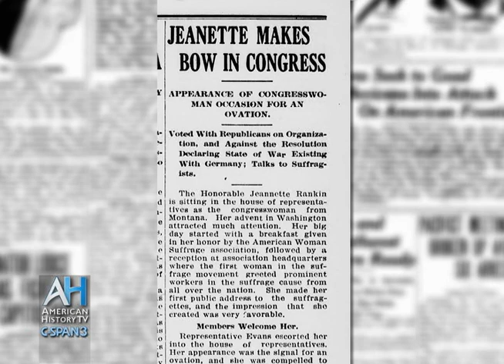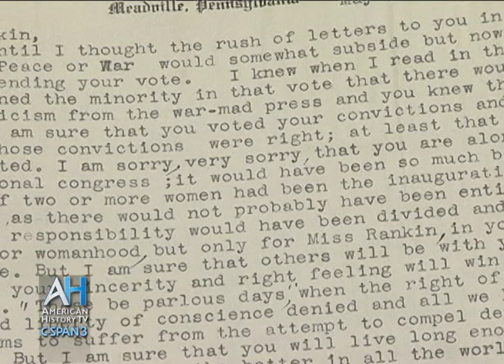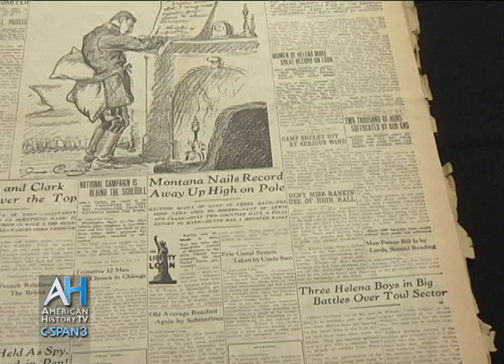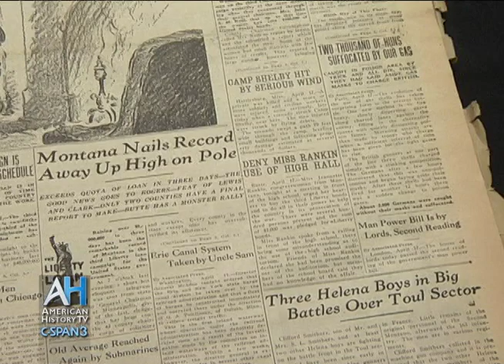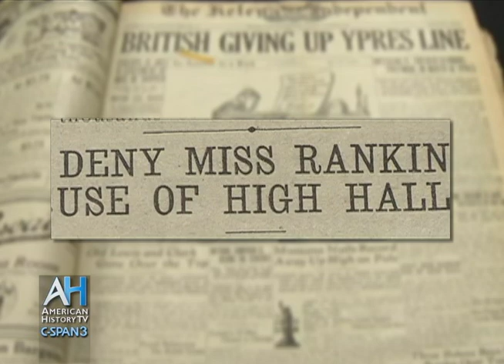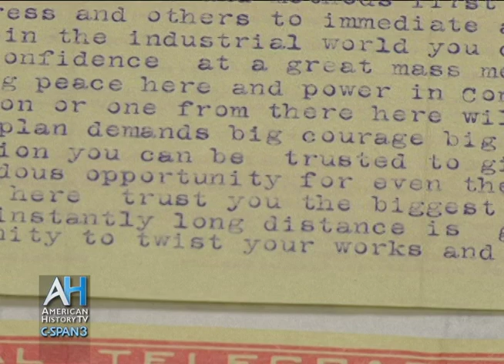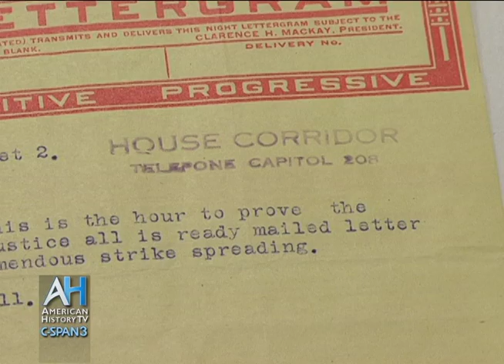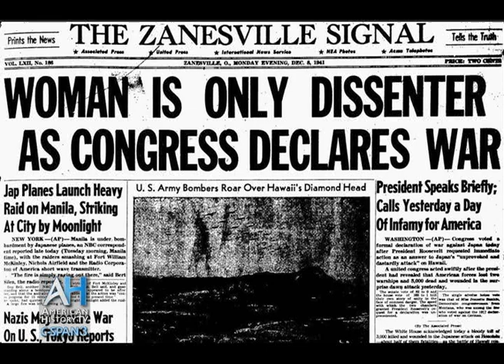C-SPAN Cities Tour: Congressional Papers of Jeannette Rankin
See the congressional papers of the first woman ever elected to the U.S. Congress, Jeannette Rankin. She was a lifelong pacifist elected in Montana in 1916 and then again in 1940. See some of the constituent letters from supporters, as well as the newspapers that criticized her after her vote against participation in World War I. During her second term, Rankin stood alone in voting against America's entry into World War II.